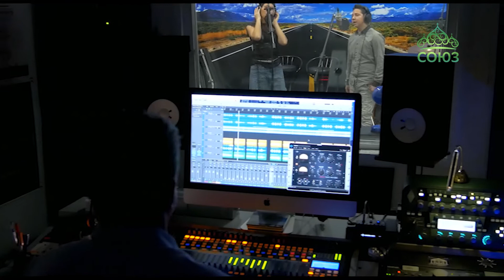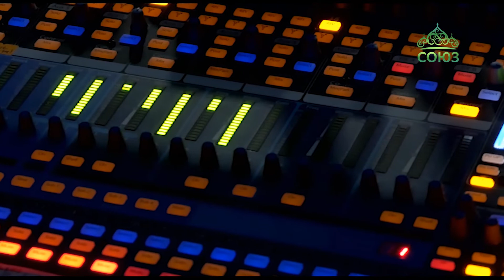Лаврские встречи. Екатерина Платова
В гостях у священника Анатолия Першина - Екатерина Платова. В программе будут показаны клипы в исполнении Екатерины "Старшая сестра" и "Душе простора не хватает" на стихи русского поэта Ивана Стремякова.